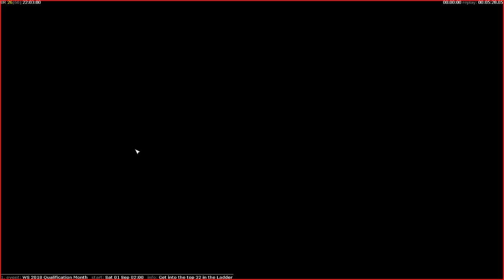Contra 009 dev. version Random match #62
About video:
Casting some 2v2 games with Armanis! dce & PredatoR vs Armanis & PeRSuN.